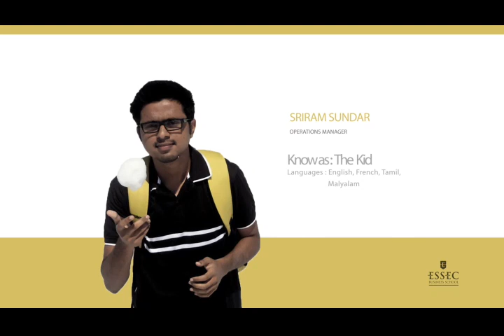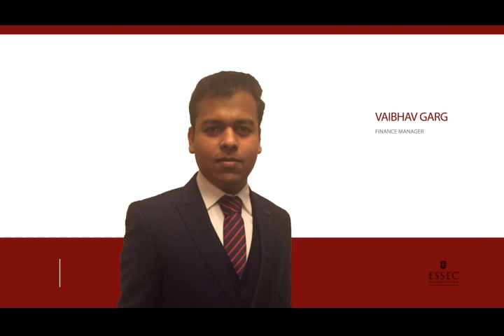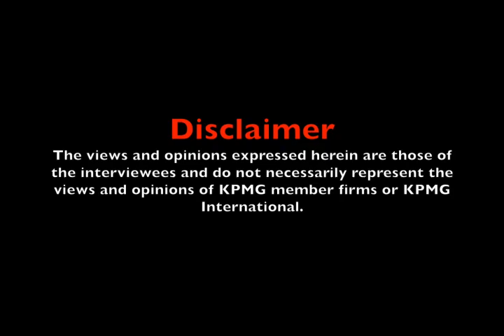Meet Team France - KICC 2016